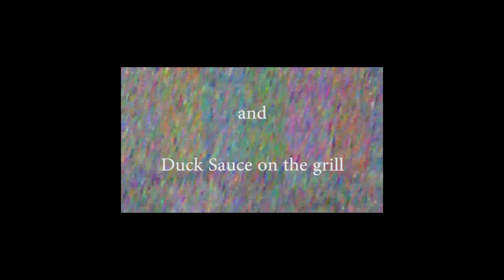Fat Iverson - NateBall Y'all (Official Music Video)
Fat Iverson - Nate Ball Y'all

Written and directed by Nathan Wright
"Fat Iverson" original lyrics by NateBall Y'all
Shot and edited by Peter Marashi
Special thanks to: The Williams Dairy (Madison, GA)
                                 Niles in the Basement
                                 Charlie Upstairs
                                            and
                                 Duck Sauce on the Grill

Original song by "white Iverson - Post Malone"